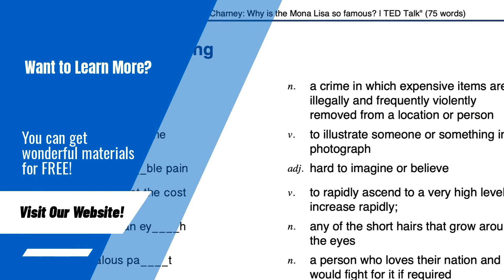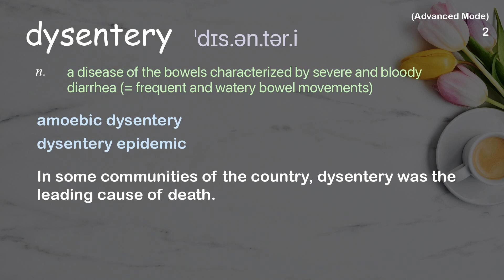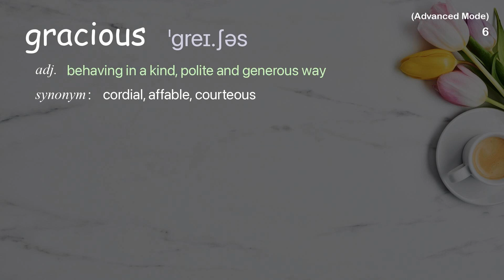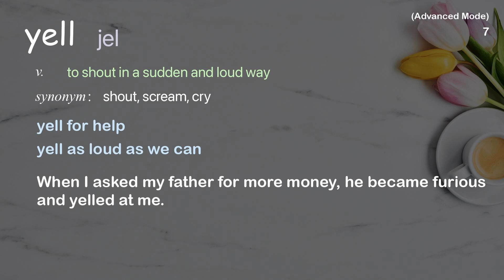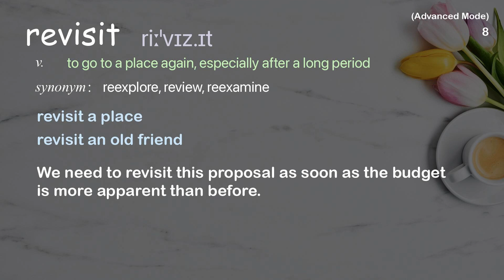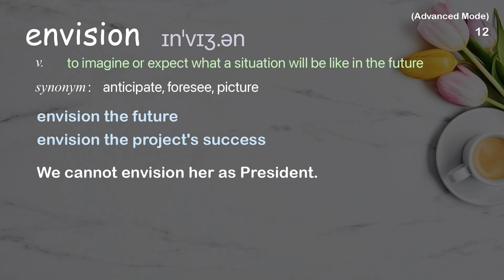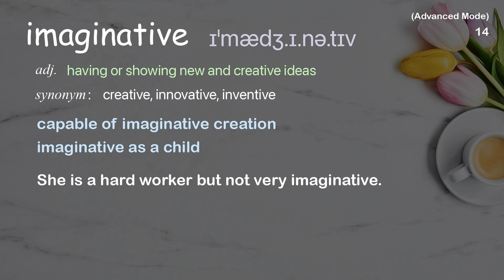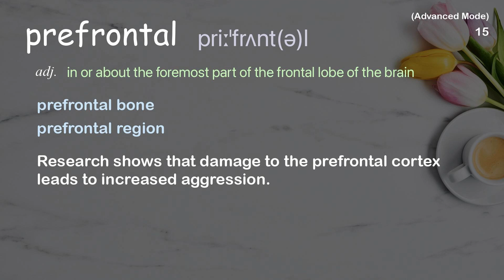15 Advanced Academic Words Ref from "Elizabeth Cox: The benefits of daydreaming | TED Talk"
■IMPORTANT